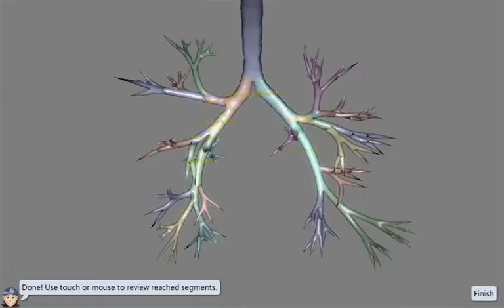EndoSim Bronchoscopy: Orientation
Bronchoscopy module for EndoSim, offers a range from partial to full navigation, as well as interventional and diagnostic procedures. Advanced force feedback technology combined with powerful graphics and cognitive instruction provides an immersive, multi-sensory training experience.